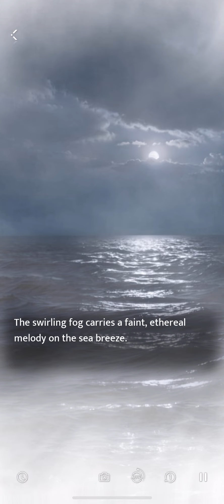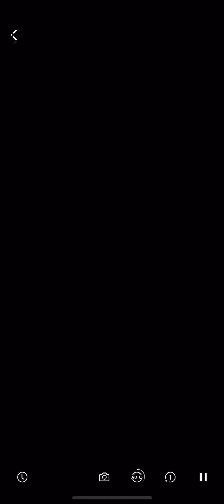Love & Deepspace : Under Deepspace - Chapter 2: Episode 05 - Artsy Dreams (The First Mission)